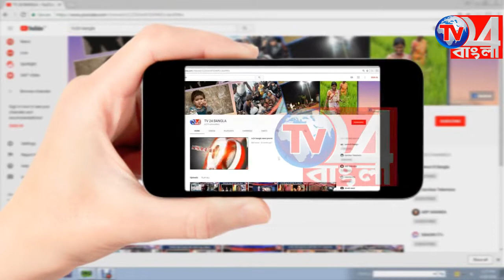মাধ্যমিক পরীক্ষার্থীদের নিয়ে সেমিনার হরিহরপাড়ায়